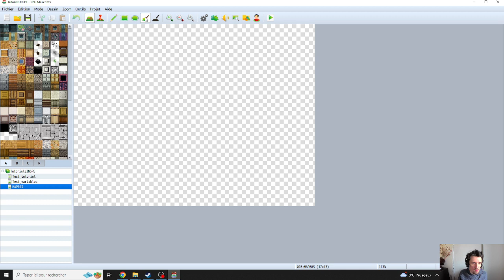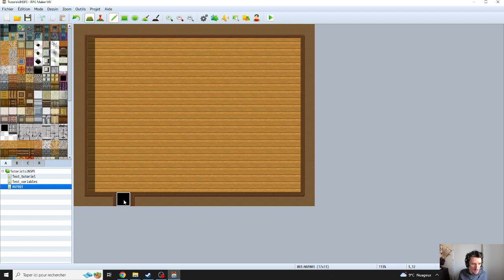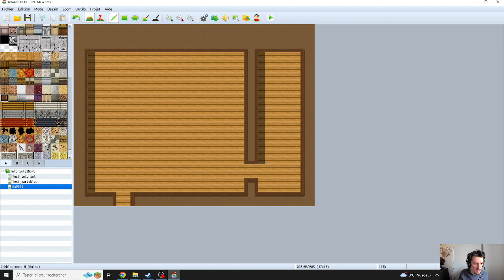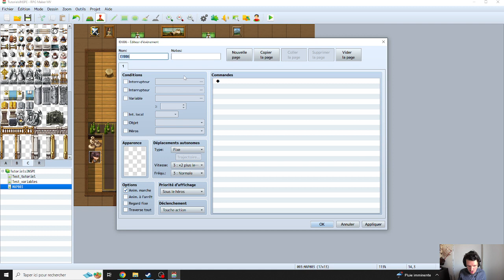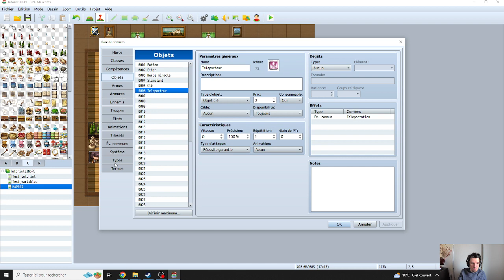RPG MAKER MV - Tutoriel bonus 2 - taverne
Cette suite de tutoriels est dédiée à des étudiants en INSPE (futurs enseignants du premier et second degré). Certaines informations sont donc adaptées à ce public. Si toutefois vous n'êtes pas étudiant en INSPE mais trouvez votre bonheur, tant mieux !